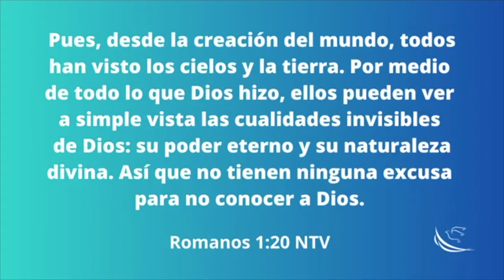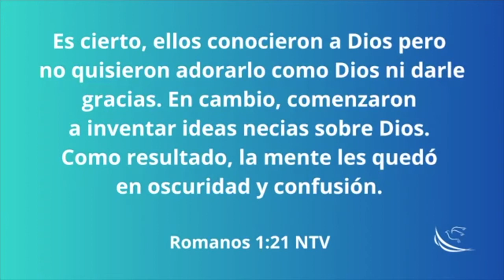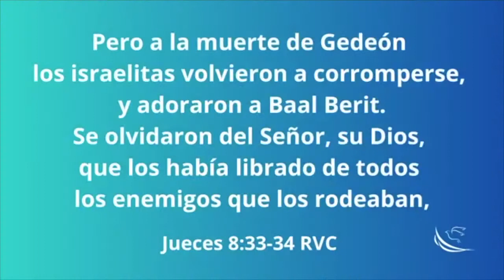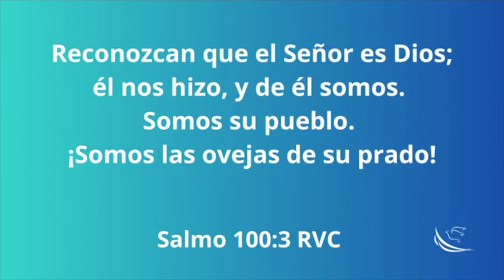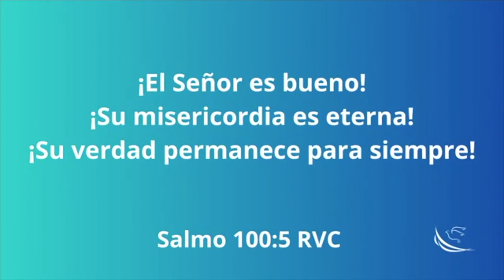La gratitud a Dios - Pastor Gerardo Rodríguez (29 noviembre 2020)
Gratitud es una ley espiritual muy poderosa que trae grandes beneficios a nuestra vida. Es una columna que sostiene el Reino de Dios con todos sus beneficios.

Gratitud implica apreciar todo incondicionalmente, hasta los más pequeños detalles; practicar la gratitud, nos hace valorar y apreciar todo.

La falta de gratitud y reconocimiento a Dios deja a las personas en oscuridad y confusión, es decir, en ignorancia de Dios y de sus principios.

La gratitud nos da acceso a la presencia de Dios, allí encontramos el verdadero valor de todas las cosas y eso nos lleva a experimentar vidas transformadas.

Cuando alguien tiene gratitud a Dios, lo expresa con acciones de gracias.